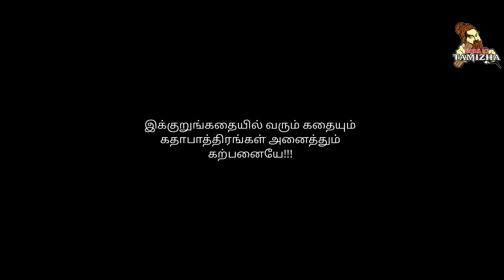Tamil motivation story || vanthathu yaaru || breakuptamizha || poolambadi || perambalur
break up tamizha
ranjik
karthu
veejay
kavi
rajesh
kavin
sakthi
manik
raja
kasthuri
ranjani
dhanam

     This story based on natural lover and tamil motivation for yougstar life. The life met of struggle to sportive of life this story release by break up tamizha